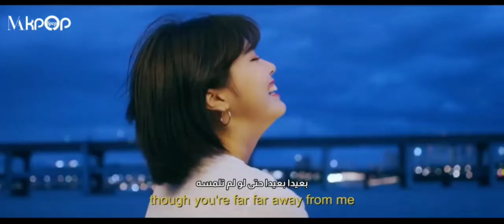اغنية بيكسي الجديدة (still with me)مترجمة بالعربي / Pixy _ Still with me _[Arab sub] lyrics